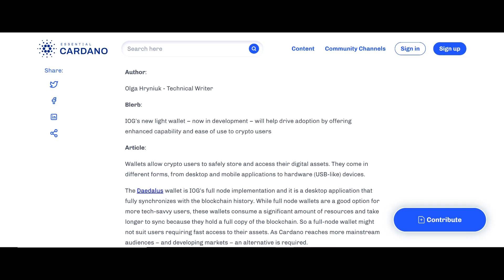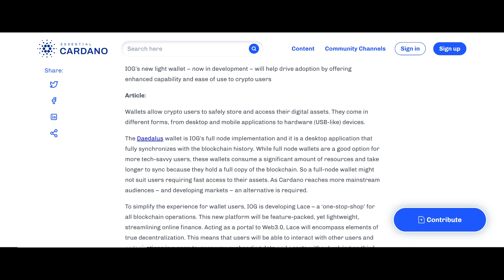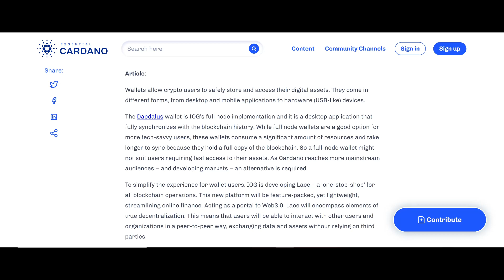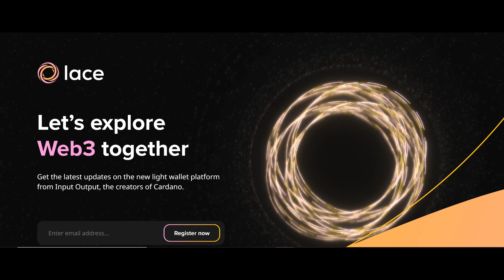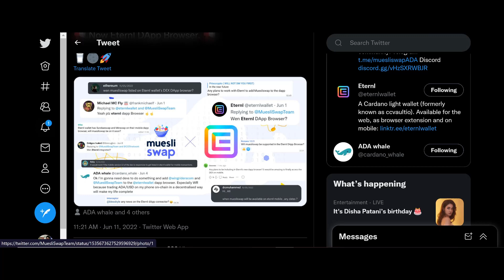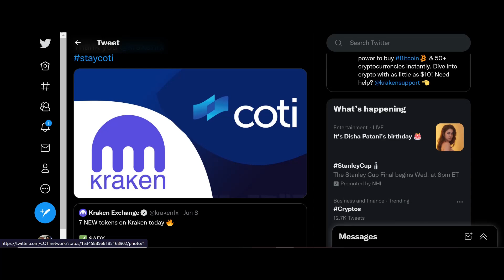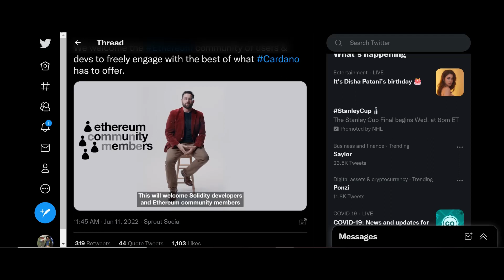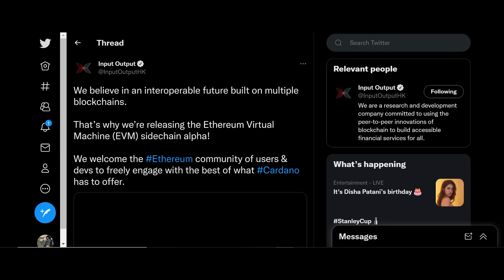🚨URGENT WARNING TO ALL CARDANO HOLDERS! CARDANO CONTINUES TO BUILD EVEN AS FEAR BREAKS THE MARKET!